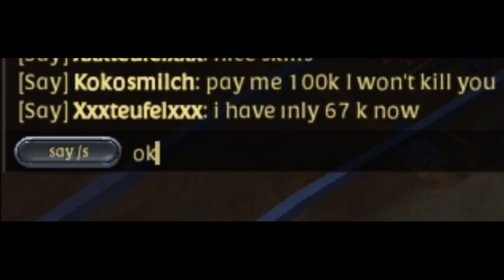I'm really kind REALLY | Random Highlights#16| GIVEAWAY | Albion Online | KoKo Production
Du willst unserer Gilde joinen?

Timestamps
00:00 skip intro
00:24 big chest
00:35 big chest #2
00:44 big chest #3
01:02 carleon gatekeeper
01:24 badon god
01:37 BEING SUPER KIND
04:44 SO MUCH SKILL INVOLVED HOLY MACARONY
05:47 Asheen in big trouble
06:58 gankerZ being gankerZ
07:48 badon vs 3
08:52 Winner + announcement + sth important
10:07 outro